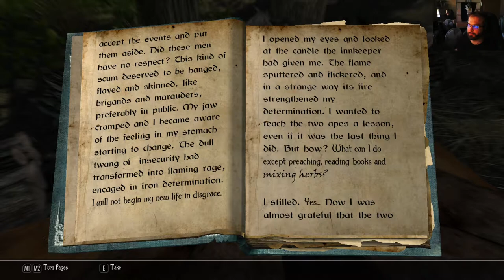Enderal Forgotten Stories Special Edition - osa 18: Vatyr, Vatyr, Vatyr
Eksymme luolaan joka onkin sitten Vatyreitä täynnä.